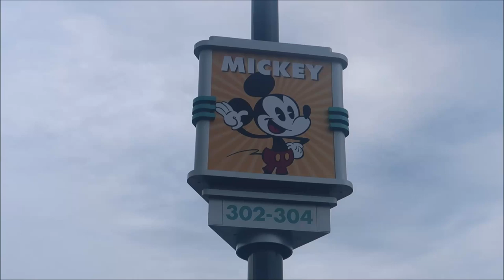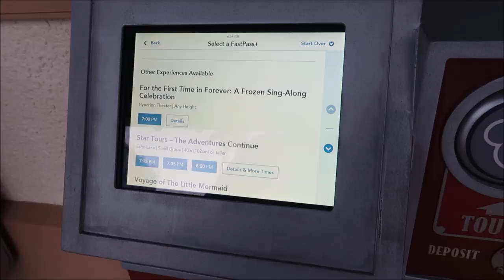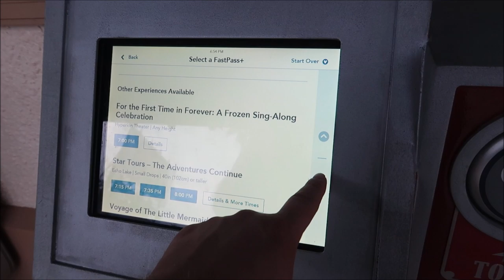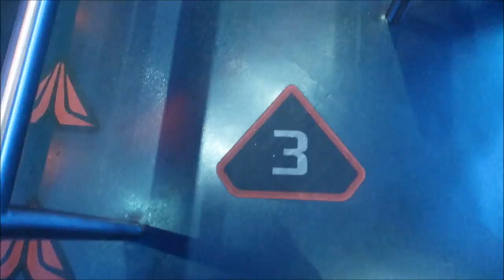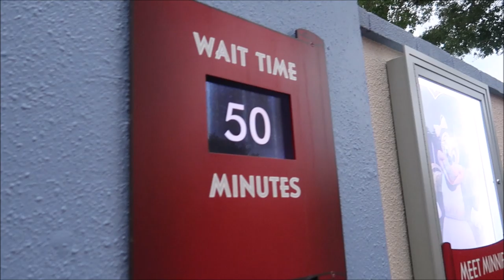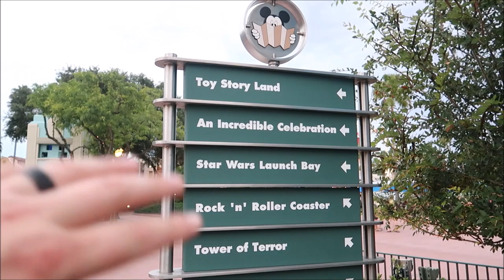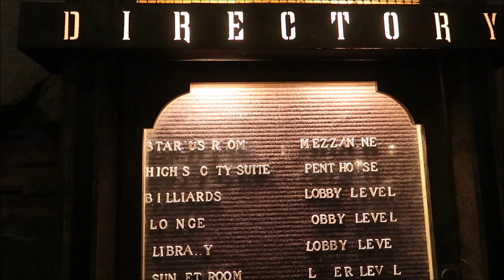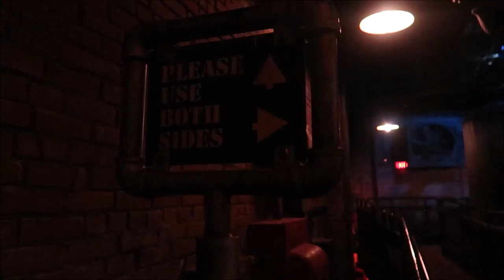Hollywood Studios Before Galaxy's Edge Grand opening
Hey Friends today I go to Hollywood Studios before Galaxy Edge opens on 08/29/2019 they were running media previews all day but I was hanging out in other parts of the park

David
Dawn
Fulvio
Leslie
Christina
Beth
Chandra
Jesse
Brock
Susana
Tracey
Crin
Ronald
Charisse
Thomas
Joe
Mary
Paula
Kari
Jacob
Angela
Frances
April
Erin
Taylor
Daniel
Juile